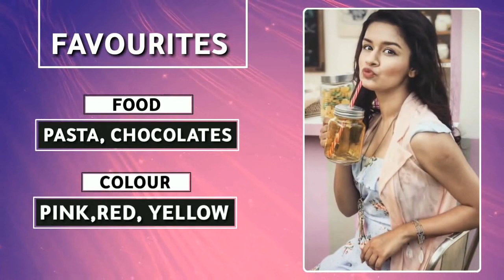Avneet Kaur Boyfriend, Age, Family, Salary, Cars, House, Education, Lifestyle And Biography 2019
Spektrum & Sara Skinner - Keep you _NCS Release